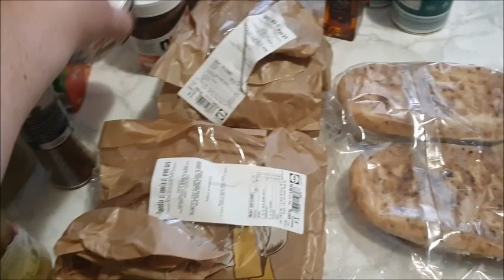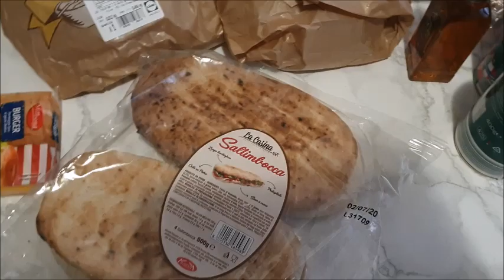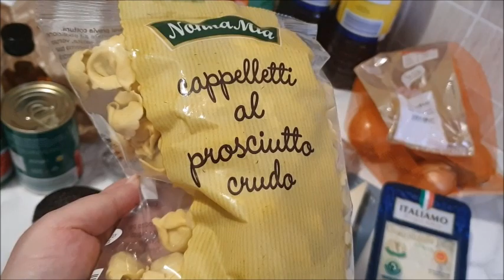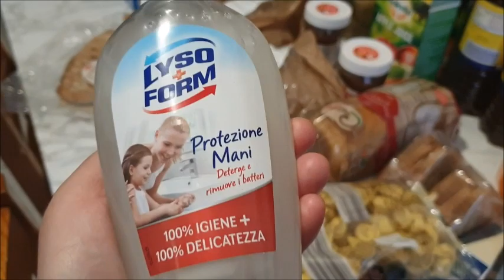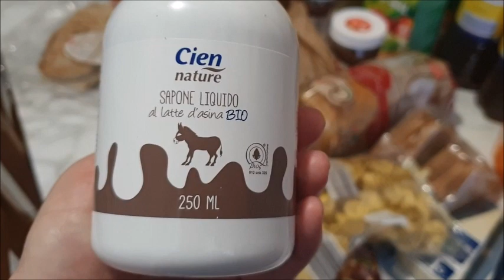Weekly vlog :Ce am facut in primele trei zile din iunie...